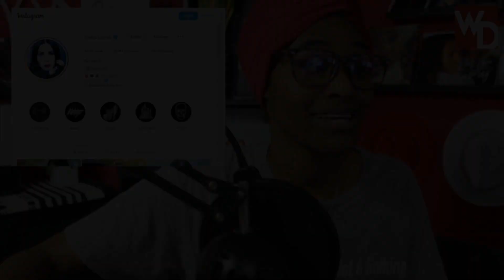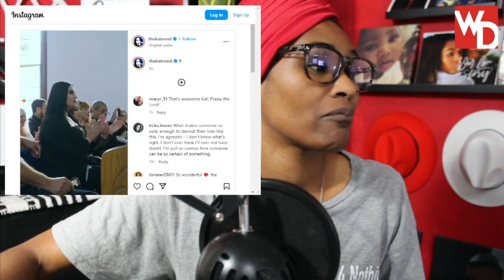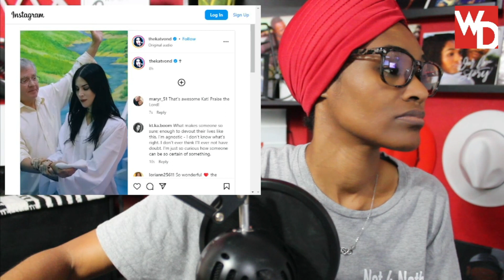EX WITCH! Kat Von D GETS BAPTIZED! IN THE FATHER, THE SON, and THE HOLY SPIRIT!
Kat Von D GETS BAPTIZED! IN JESUS NAME!

🔴AMAZON WISH LIST!
👄BRANDS!:
D O N A T E  Donations are not required but they're always appreciated
🔴C O N N E C T W I T H M E
P O D C A S T:
YouTube Topic: Kat Von D GETS BAPTIZED! IN JESUS NAME!